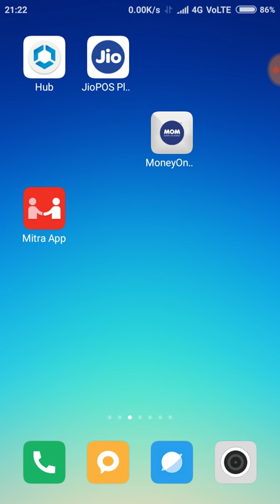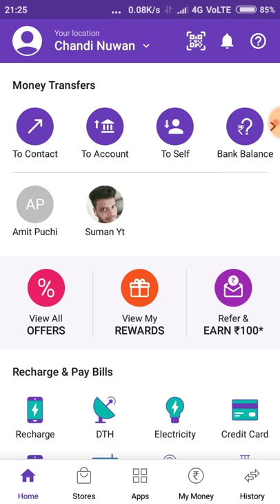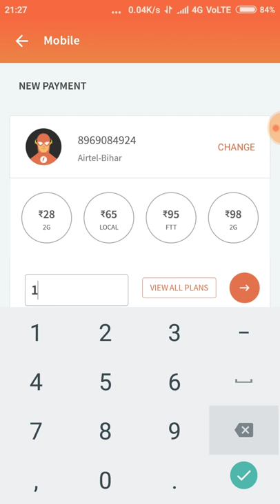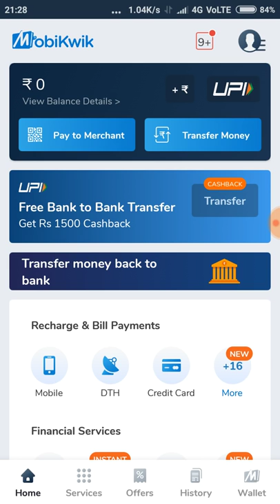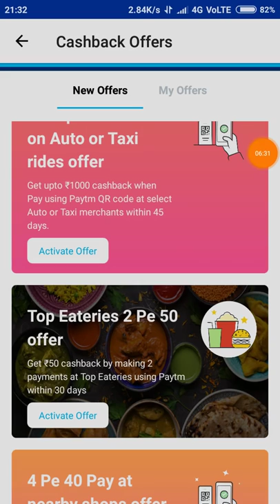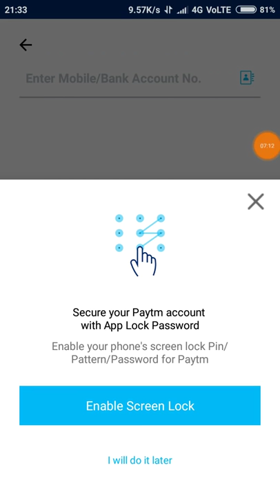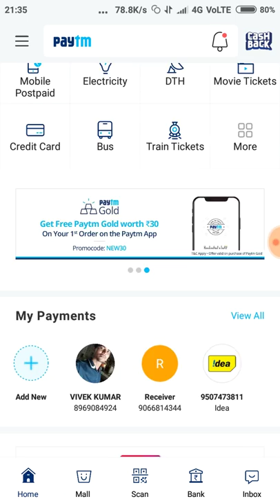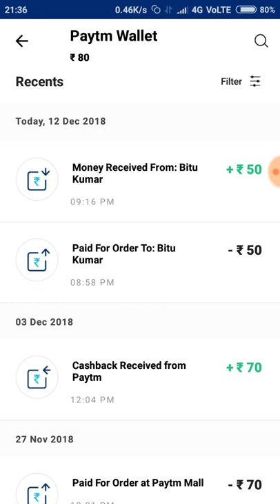Special Thanks To Paytm For This Offer.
In this video you can see paytm,phonepay and Flipkart also Mobikwik offer today.